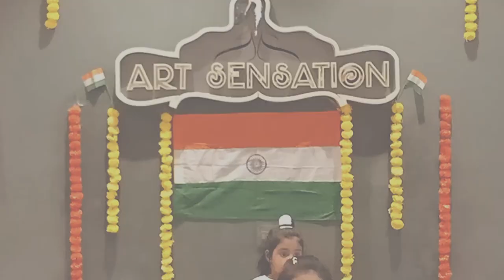Republic Day Video 2021 - Art Sensation Jabalpur - India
The feel of freedom is so priceless that cannot be ever expressed in words. And after those years of sacrifices we finally got our republic day!

We the Art Sensation Jabalpur family wish you all a very happy republic day. 😍

Our students wanted to express the love they have for the nation so we have combined their efforts into this small video. 👍

Please share the love to everyone. ❤